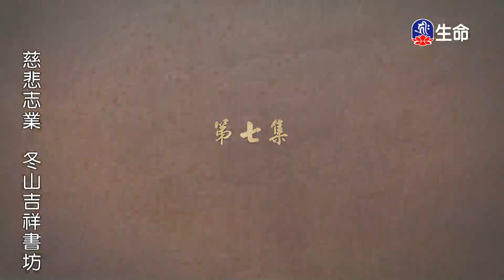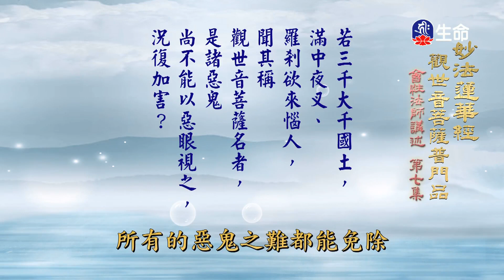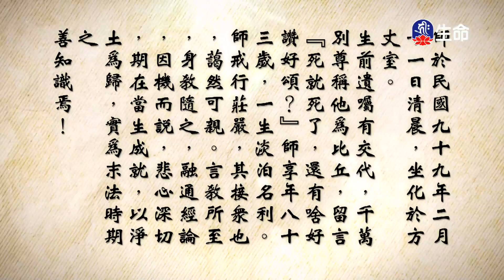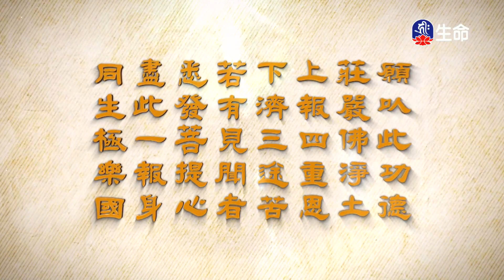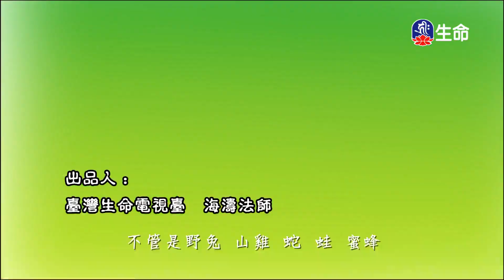觀世音菩薩普門品(7)_長老法語_(lifetv_20230607_02:00)